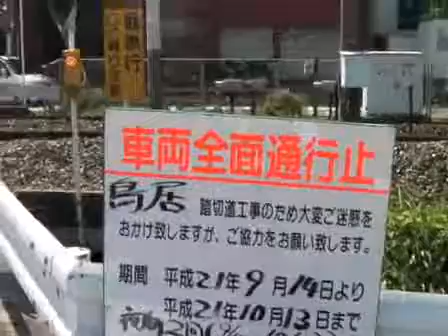JR日豊本線鳥居踏切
福岡県京都郡苅田町にあります。この道を上っていくと宇原神社があります。以前は少し下ったところに大きな鳥居がありました。